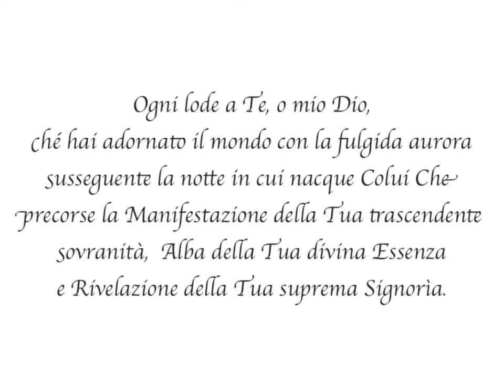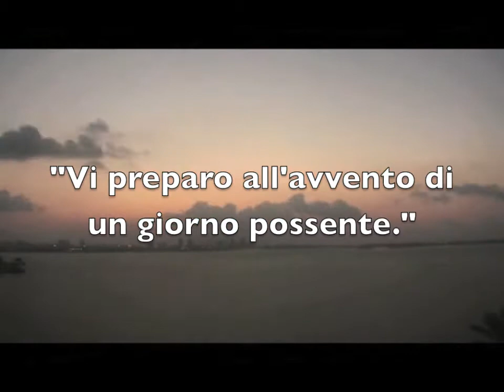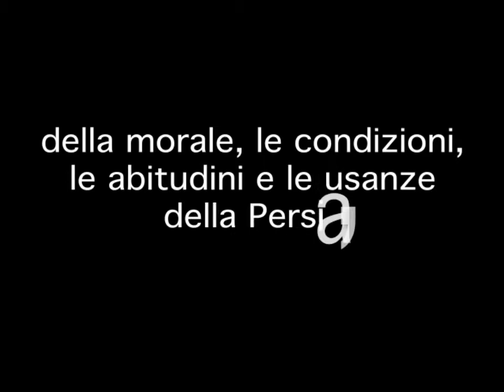Il Bab, la Porta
Video che celebra la nascita del Bab, avvenuta il 20 ottobre 1819 a Shiraz (Iran). Nel 1844 proclamò di essere l'Araldo Che, secondo le Sacre Scritture di precedenti Dispensazioni, avrebbe annunciato e preparato la Via per l'avvento di un Personaggio più grande di Lu.